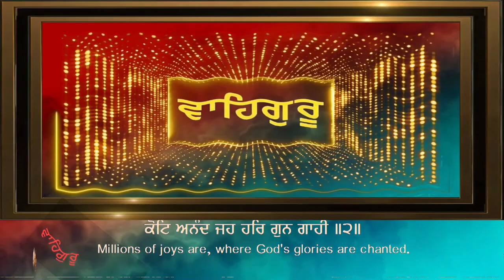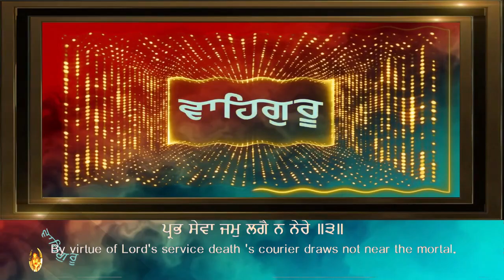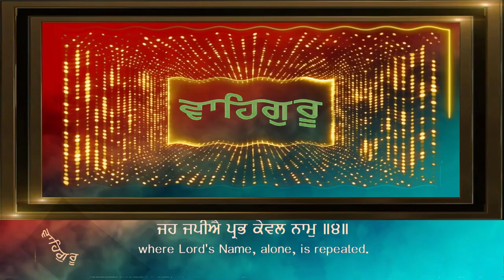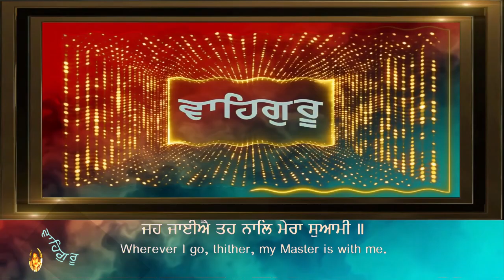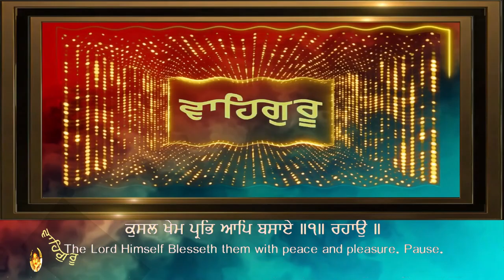DHAN EH THAAN GOVIND GUNN GAAYE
GURBANI KIRTAN HAZOORI RAGI SRI DARBAR SAHIB